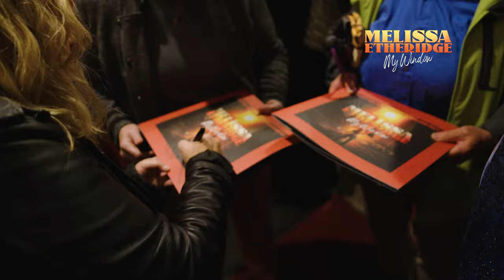Melissa Etheridge - My Window: Broadway Opening Night Recap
Still reeling from Opening Night on Broadway! Thank you to everyone who came out to watch the show, to celebrate the opening, and show your support 🙏.

To many more nights on Broadway...🤘💜